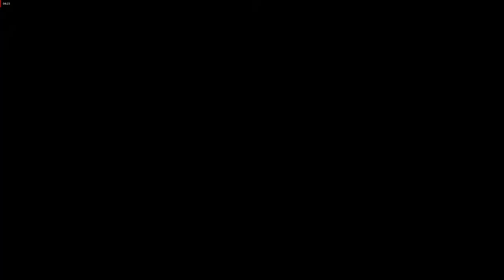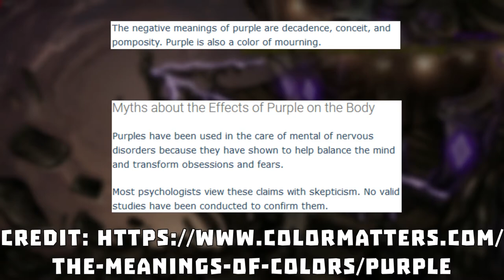Strangeland Review - A psychological horror adventure game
Support indie devs and buy their games!